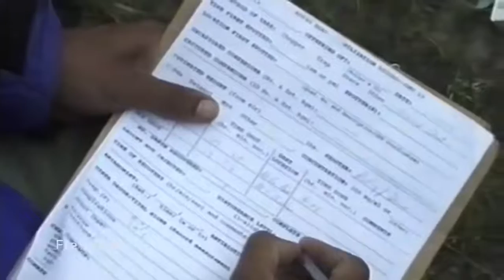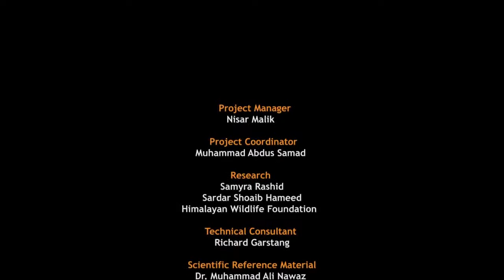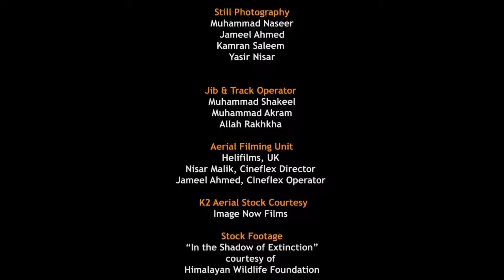DEOSAI National Park Skardu, Northern Areas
HEY  GUYS I AM HERE  TO PROVIDE  YOU  SOME  EXTRA BEAUTY FULL

Deosai –- The Last Sanctuary', Like ( Heaven on Earth ) a film on the endangered Himalayan Brown Bears, living in the Deosai Plateau premiered on April 24, at
the Pakistan Council of the Arts in Islamabad.
The Give Back Project works to improve the impact of nature and wildlife conservation by engaging with and educating young people, local
communities and the wider public through the medium of film.

The Deosai National Park is located in the Skardu, Northern Areas of Pakistan that is known as the Federally Administered Northern Areas (FANA). The park is located on the Deosai Plains, that are among the highest plateaus in the world with an average height of 4,114 metres above the sea level, covering an area of about 3,000 square kilometers. For just over half the year - between November and May - Deosai is snow-bound. In the summer months when the snow clears up, Deosai is accessible from Skardu in the north and the Astore Valley in the west.and a wide variety of butterflies.

Deosai Plains make up one of the last frontiers of natural habitat for the Himalayan Brown Bear, a creature that once roamed the mountains freely. The Deosai National Park was established in 1993 to secure the survival of the bear and its habitat. Having long been a prize kill for poachers and hunters, the bear, Pakistan's largest omnivore, now has a hope for survival in Deosai where its number has increased from just 19 in 1993 to 40 in 2005.

Explore Pakistan Places to Visit
In the past few years, Pakistan’s tourism industry has developed. The See Pakistan Tours 2020 includes some of the best stimulating and adventurous travel packages in Pakistan in 2020. In 2018, about 1.9 million foreign tourists visited Pakistan and hope to double in 2020-21.
Most Visited Tour Places In Pakistan
Here is the list of some most visited travel destinations in Pakistan

Naran Kaghan
Neelum Valley Azad Kashmir
Banjosa Toli Peer
Ratti Gali Lake
Fairy Meadows Hunza
Naran Shogran Neelum Valley
Hunza Valley
Hunza Skardu
Skardu Valley
Chitral Valley
Kalam Swat Valley
Fairy Meadows and Hunza Valley
Naran Shogran
Swat Valley
Murree Pakistan
Saif ul Malook Naran
Shogran Naran & Nathiagali
Banjosa
Lahore City Tour
Islamabad Sightseeing
Naltar valley
Shangrila resort,
Skardu Gojal Valley
Karakoram Highway
Deosai Plains
Rama Meadow
Bamburet Valley
White Palace Swat
Ranikot Fort
Bahawalpur
Gorak Hill